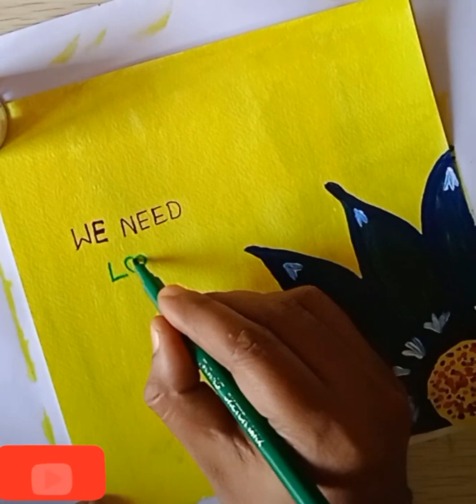bee on flower simple painting idea for beginner poster/step by step acrylic painting tutorial/nowar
bee on flower simple painting ideas for beginners poster/step by step acrylic painting tutorial/ART PARADISE